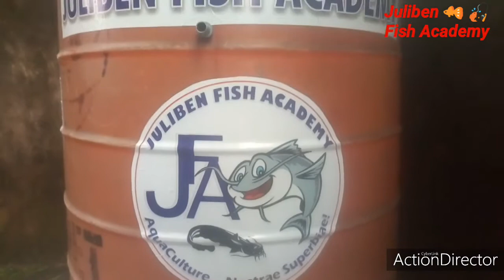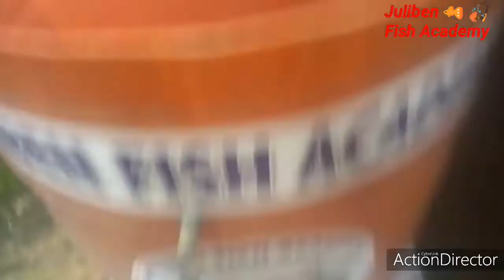DO YOU KNOW HOW TO TREAT YOUR CATFISH TANK WITH BITTER LEAF EVERY MONTH?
This is a natural method of catfish tank treatment with bitter leaf water,  very essential and good for the immune system of your catfish. Please do this atleat once a month.